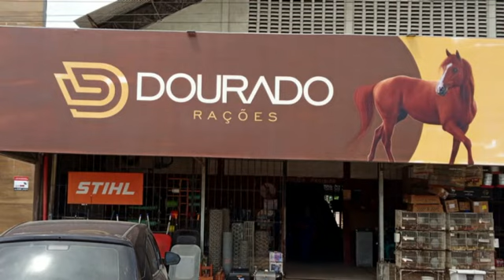CAMARA 04 11 2023 2